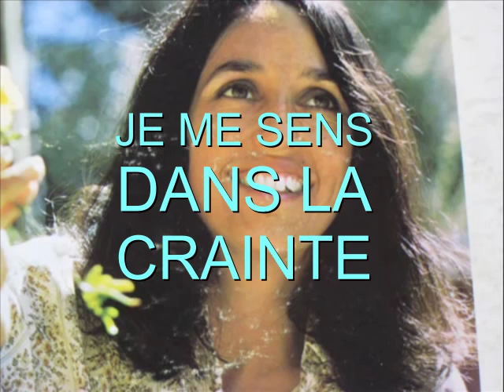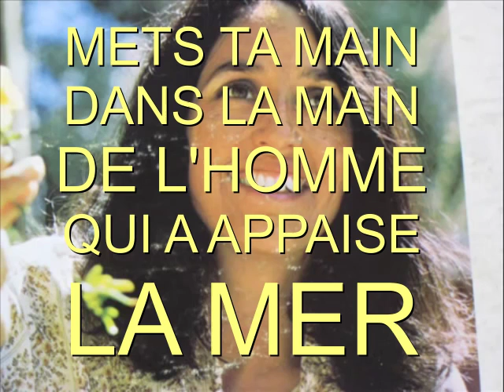Mets ta main...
un chant repris des dizaines de fois dont Joan Baez, Elvis Preslley et bien d'autres
Bonne vision